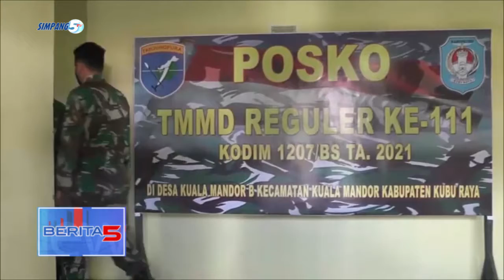DANDIM 1207 PONTIANAK PANTAU POSKO TMMD KE-111 DI DESA KUALA MANDOR B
DANDIM 1207 PONTIANAK SELAKU DANSATGAS TMMD/ MENINJAU POSKO YANG DITEMPATI ANGGOTA SATGAS TMMD